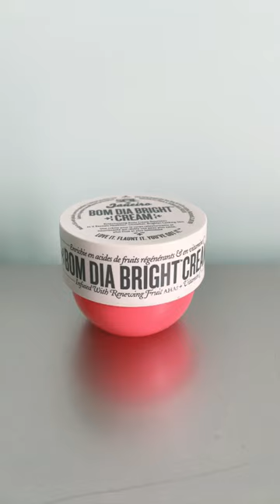what’s worth it in my vanity